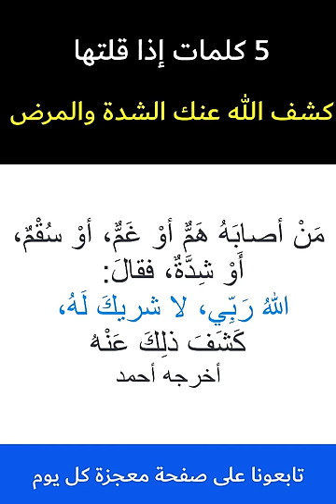كلمات ستغير حياتك.. رددها الآن لكشف الشدة والمرض بإذن الله